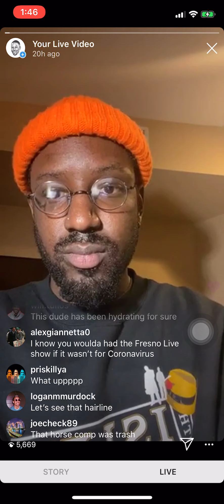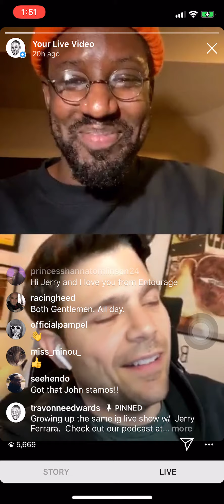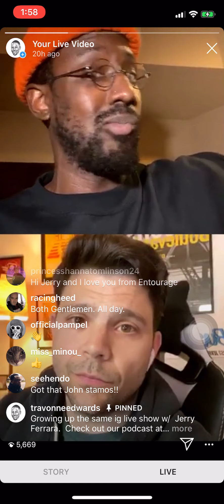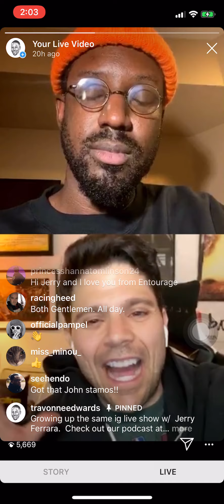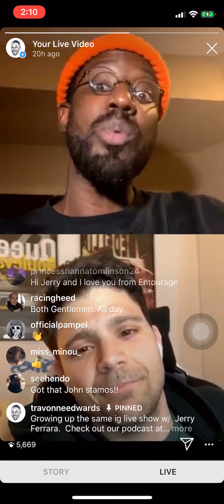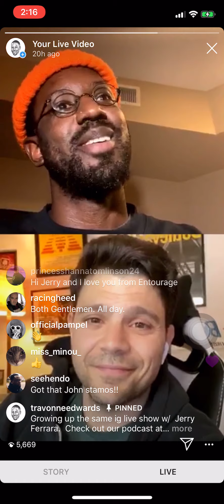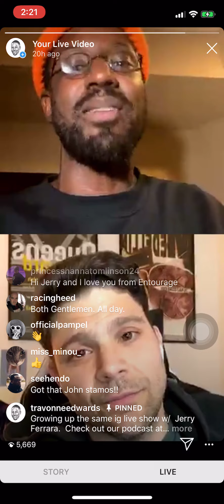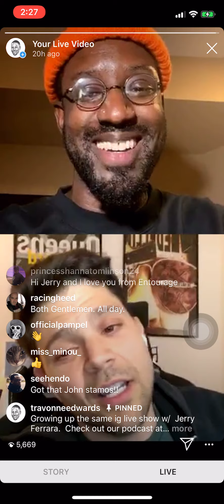Growing Up The Same - Episode 1 w/ Jerry Ferrara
New Digital Series from Travonne Edwards and Jason Madison

Travonne or Black Tray talks to actor Jerry Ferrara about growing up.